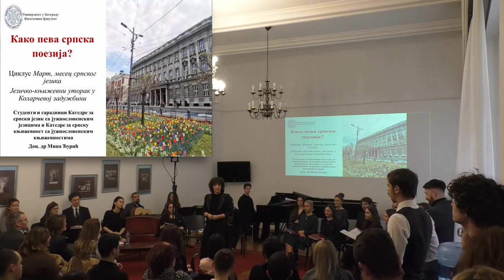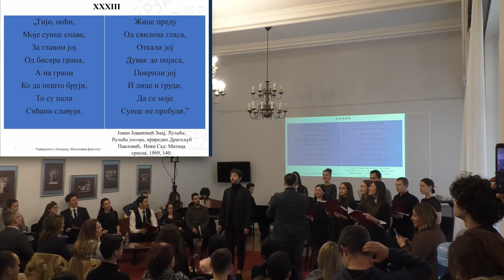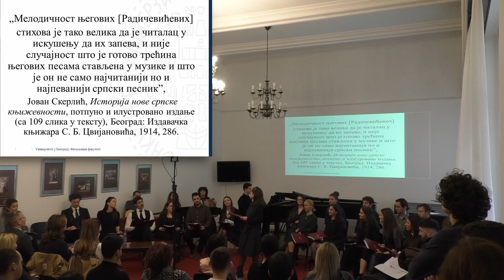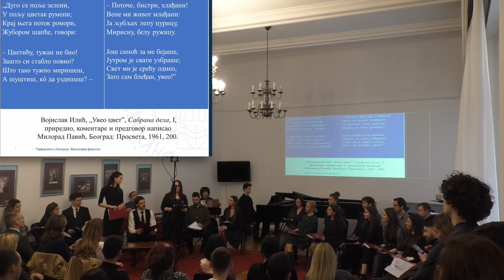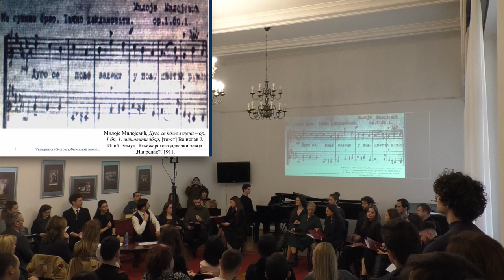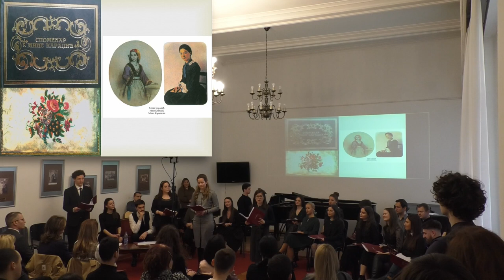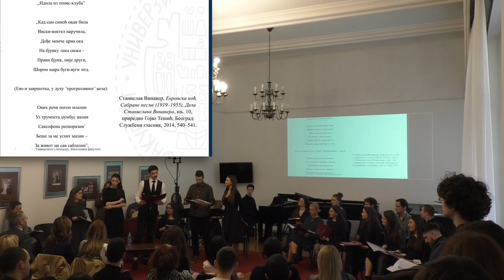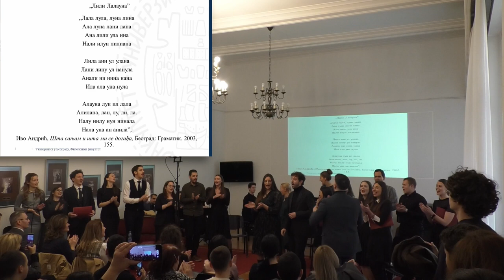Mart, mesec srpskog jezika: Kako peva srpska poezija? \ Kolarac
Учесници: др Мина Ђурић, доцент Филолошог факултета Универзитета у Београду и студенти Катедре за српски језик и Катедре за српску књижевност Филолошког факултета у Београду

КАКО ПЕВА СРПСКА ПОЕЗИЈА

Проматрањима одабраних стихова српске књижевности који су добили своја обликовања и кроз музичке записе, у овом интермедијалном предавању ће се анализирати начини на које су литерарна остварења српских песника подстицала и надахњивала разноврсне музичке одговоре. У поезији која ће се рецитовати, тумачити, али и посредовати кроз вокалне и инструменталне изведбе, осликаће се степен непрекидних прожимања уметничких области, као и вредности међудисциплинарног трајања књижевних дела и њихове популаризације у многострукости стваралачких рецепција.